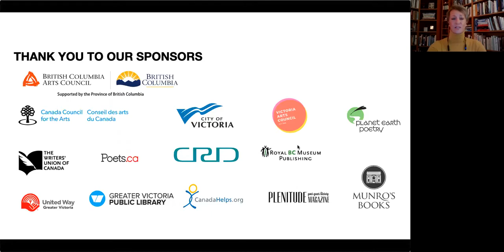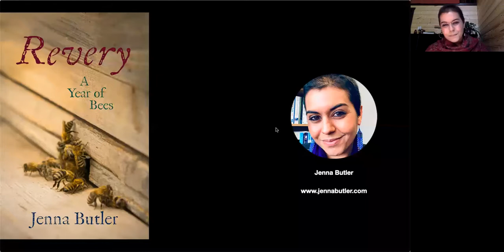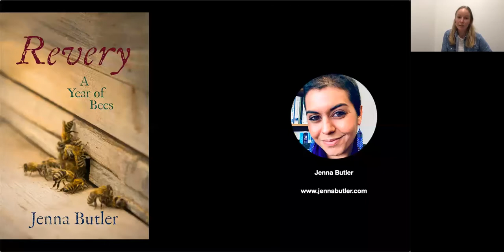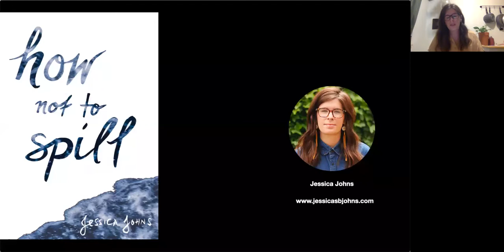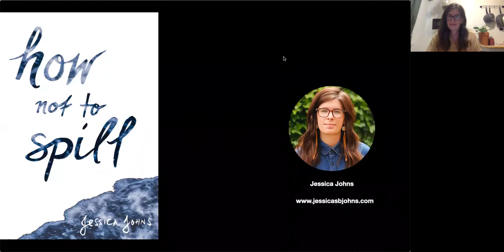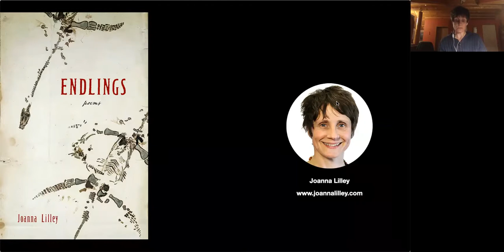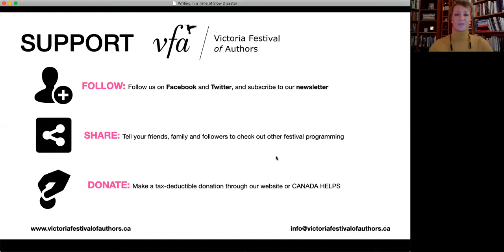Writing in a Time of Slow Disaster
with Jenna Butler, Jessica Johns, Joanna Lilley & Shaena Lambert

This panel discussion brings together four authors who, through a variety of approaches and topics, are exploring what it means to be writing in our present time of social upheaval and global climate disaster. Personal stories are interwoven with the practicalities of beekeeping on the edge of the boreal forest in Jenna Butler’s essay collection Revery: A Year of Bees. In Jessica John’s poetry collection How not to Spill, we experience an Indigenous perspective of land, water, ancestry, and futures. The poetry collection Endlings, by Joanna Lilley, gives voice to extinct animals and these poems become poignant reminders of just how precarious existence on our planet is. In Shaena Lambert’s novel Petra, we are introduced to the original Green Party leader Petra Kelly whose work in 1980s Germany bears striking similarities to battles being fought today. Moderated by Verena Kaminiarz.